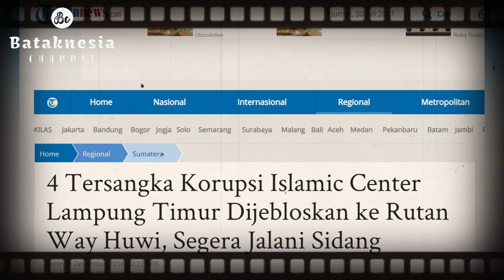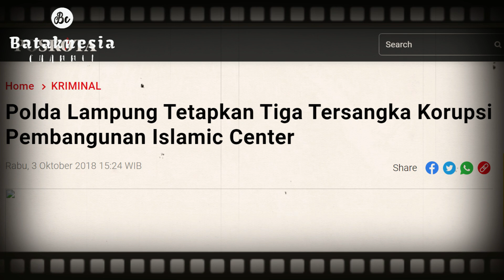MUTASI PAMEN POLRI ! KAPOLRI TUNJUK Kombes Pol Aswin Sipayung Jabat Kapolrestabes Bandung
Kombes Pol Aswin Sipayung kini dipercaya memimpin Polrestabes Bandung. Pria kelahiran Belawan, Kota Medan,ini menggantikan Kombes Pol Ulung Sampurna Jaya. Sebelumnya Kombes Pol Aswin Sipayung menjabat sebagai Kasubdit I Direktorat Tindak Pidana Narkoba Badan Reserse Kriminal (Bareskrim) Polri.

Gambar, ataupun video yang ada di video ini terkadang berasal dari berbagai sumber media lain.